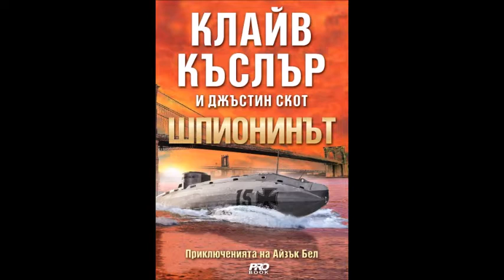Клайв Къслър и Джъстин Скот - Айзък Бел - книга 3 - Шпионинът - глава 41-Край (Аудио книга) Трилър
Клайв Къслър и Джъстин Скот - Приключенията на Айзък Бел - книга 3 - Шпионинът - глава 41-Край (Аудио книга) Трилър